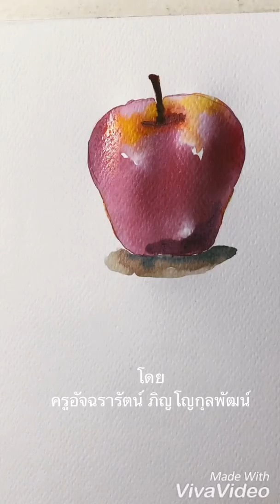ระบายสีน้ำ รูปแอปเปิล